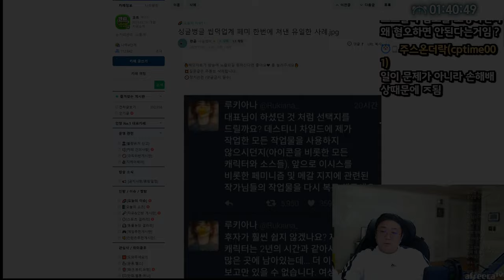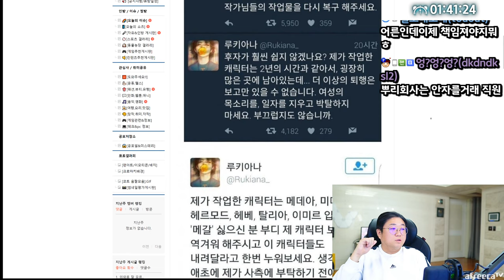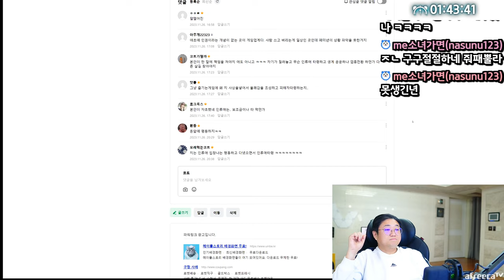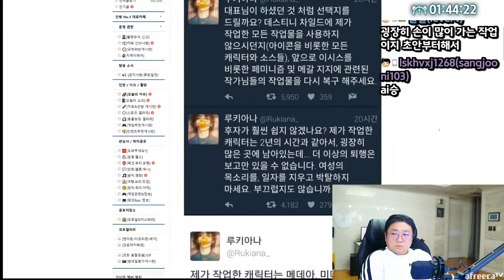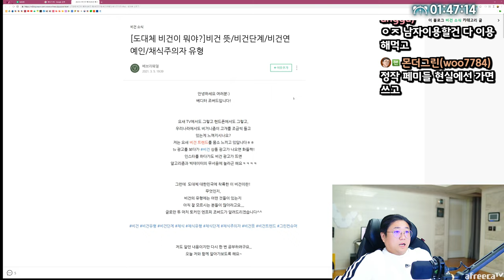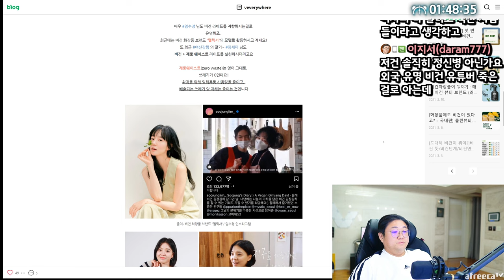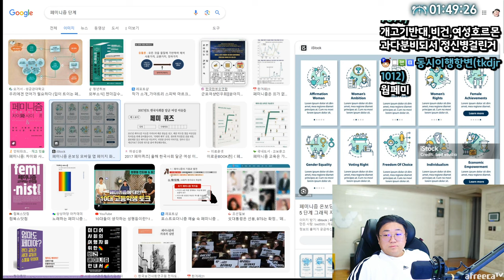구로도 통닭을 먹어보았습니다 (23.11.26-2)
[음원출처]